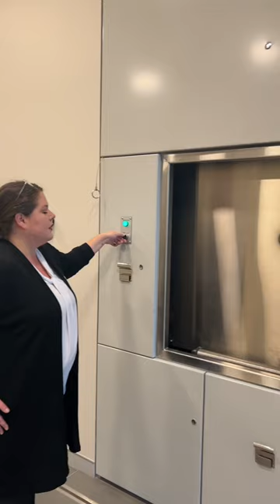What happens at a crematorium?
Behind the scenes at the Gungahlin Crematorium with Michelle Dariol.